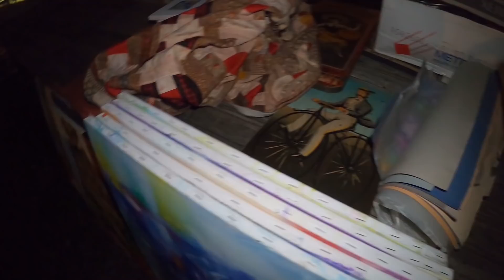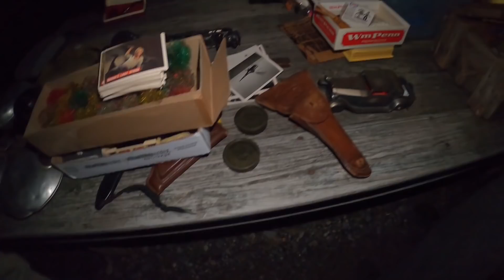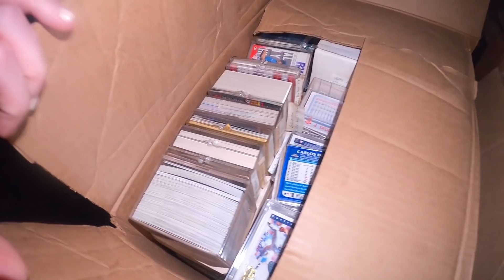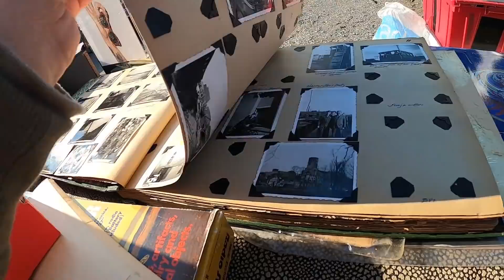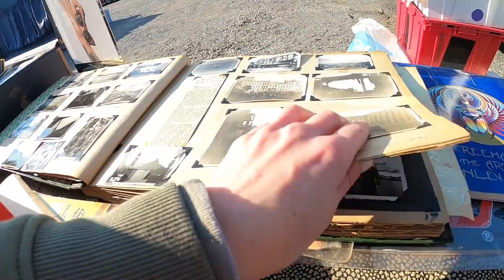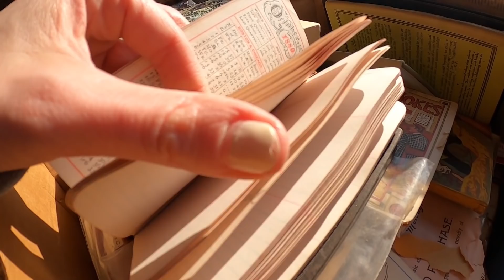Let's Make A Deal At The Flea Market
A little buying & a little selling at the flea market! Got a deal for $3.33!